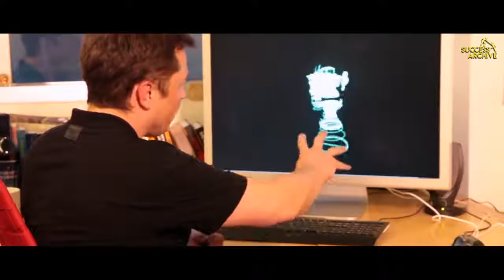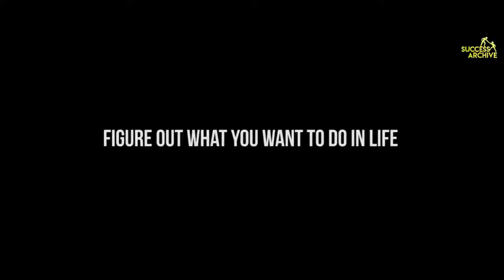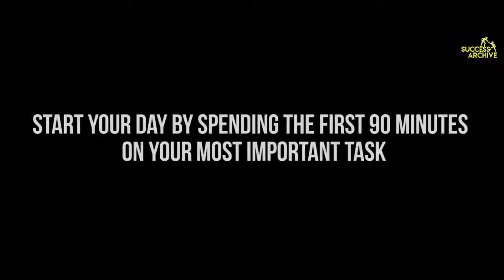HOW TO STOP BEING LAZY (Motivational Video)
If YOU want to stop being lazy, you have to understand WHY you're so lazy and simply FOLLOW these important rules to change your behavior for good. Enjoy Watching!

1)This video has no negative impact on the original works (It would actually be positive for them).
2)This video is also for teaching purposes.
3)It is not transformative in nature.
4)I only used bits and pieces of videos to get the point across where necessary.